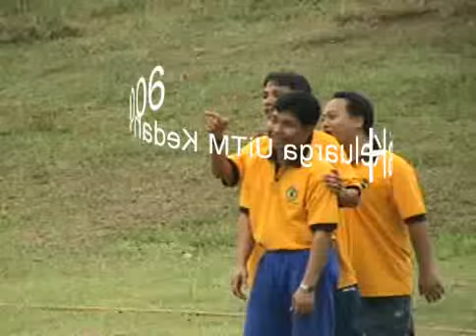Hari Keluarga UiTM Kedah Part 3